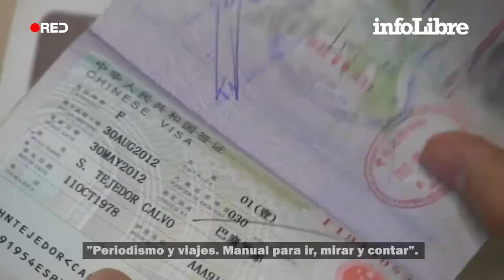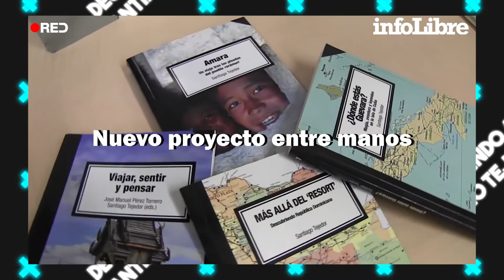Santiago Tejedor, reportero de viajes: “Habrá que hacer pedagogía del viaje"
Tejedor es periodista y profesor universitario, forma parte de una ola de cronistas que cree en la reinvención constante de la narrativa viajera. Está a punto de terminar su nuevo libro ‘Periodismo y viajes. Manual para ir, mirar y contar’, que comenzó durante el confinamiento